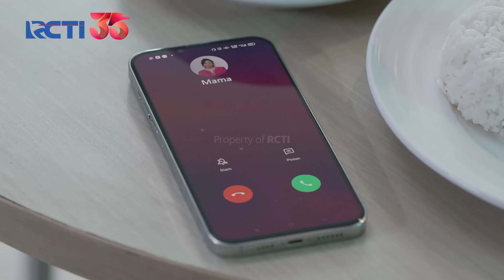Yasmin Cari Tahu Semuanya Lewat Rangga | CINTA YASMIN | EPS.30 (3/6)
Tabungan Dahsyat Berhadiah, Makin Dahsyat Hadiahnya

Menangkan Grand Prize yang akan diundi di akhir periode program:
- 1 Unit Toyota Fortuner 2.7 SRZ
- 1 Unit Hyundai Stargazer 1.5 IVT

Rangga makan bareng bersama yasmin, saat makan bersama yasmin bicara dalam hatinya kalau ia itu akan memanfaatkan rangga untuk mencari tahu soal bu ajeng, karena yasmin tahu rangga sangat dekat dengan mamanya itu yaitu ajeng.